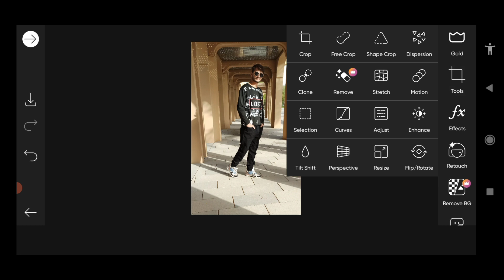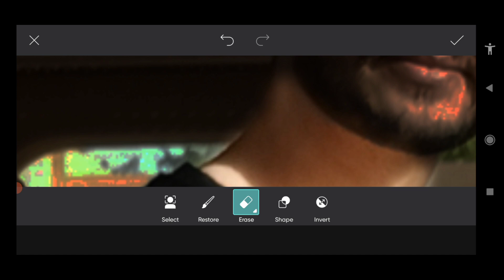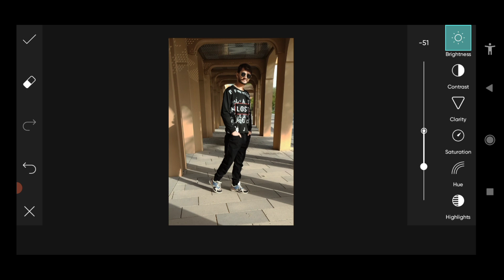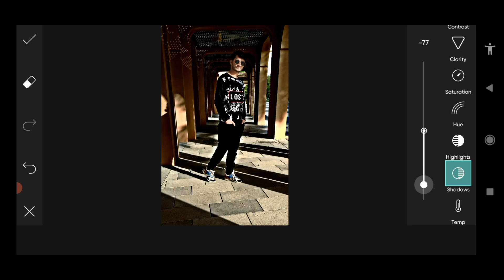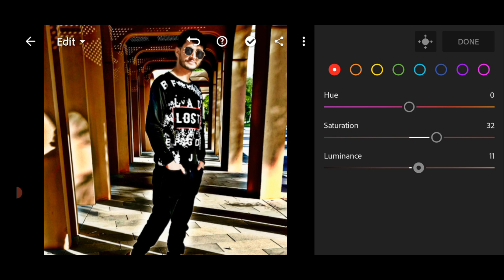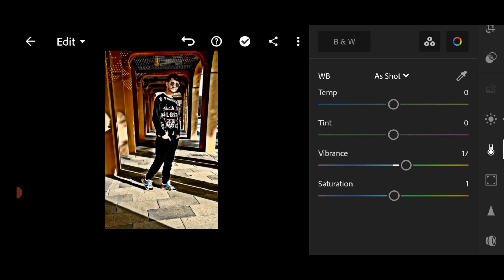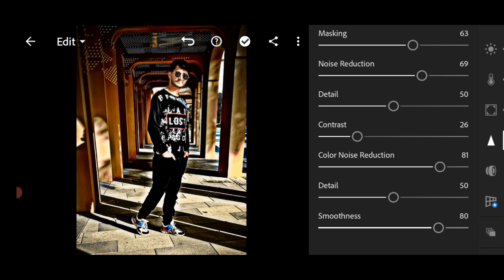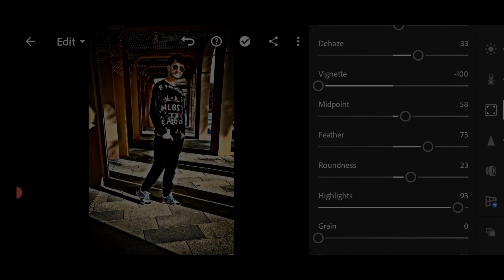Edit your Pictures in Picsart & Lightroom IN DARK CLOURS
ABOUT MY SECOND CHANEL

How to Edit Pictures On Mobile
@PANJIRI VINES
How to Edit Pictures On Mobile Picsart & Lightroom

ABOUT PANJIRI VINES

ASLAM_O_ALIKUM FRIENDS

YOUTUBE CHANEL NAME🔥🔥🔥. PANJIRI VINES

TWITTER ID NAME🔥🔥🔥. PANJIRI VINES

INSTAGRAM ID NAME🔥🔥🔥. PANJIRI VINES

PANJIRI VINES

TiIKTOK ID NAME 🔥 🔥🔥. PANJIRI VINES

comedy VIDEOS
funy clips
pakistani youtubers
pakistani vines makerlightroom mobile tutorialhow to edit photos

best image editing app
lightroom
photo editing